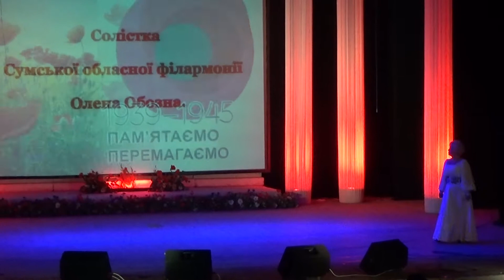Лёгкий школьный вальс - Елена Обозная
Песня "Лёгкий школьный вальс" (сл. Владимир Харитонов, муз. Давид Тухманов) в исполнении солистки Сумской областной филармонии Елены Обозной на праздничном концерте "Спасибо за Победу!" в Сумском областном академическом театре им. М.С. Щепкина 7 мая 2015 года (г. Сумы, Украина).

Если вы заметили неточности или ошибки в описании видео, сообщите об этом в комментариях, и я внесу поправки.